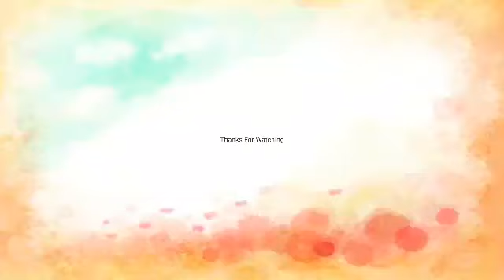Ishq Subhan Allah On Location ZEE TV